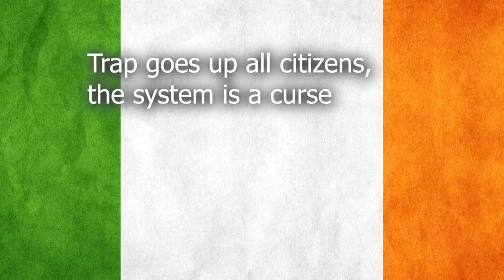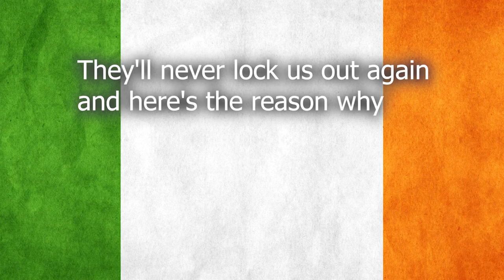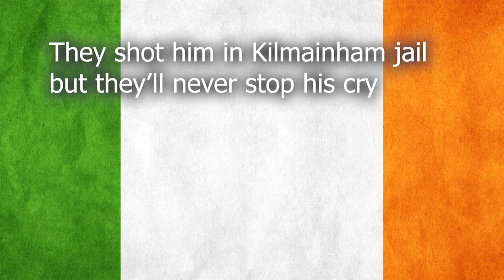Gary Óg - James Connolly, Irish Citizen Army